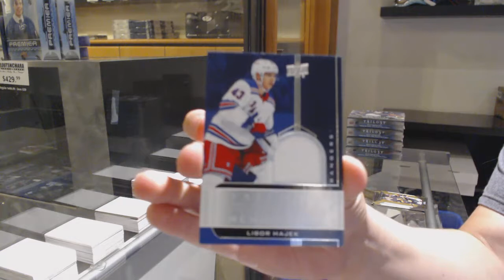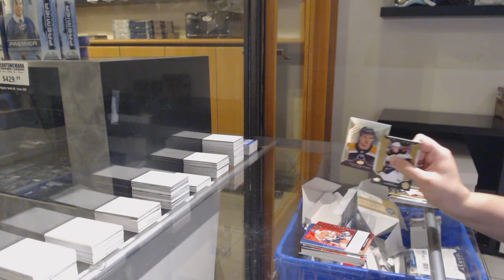19-20 Upper Deck Trilogy Hockey 5 Box Break - C&C GB #12,149